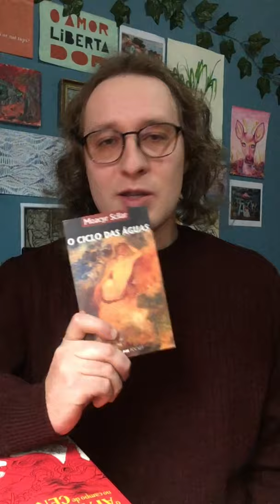O Ciclo das Águas, de Moacyr Scliar